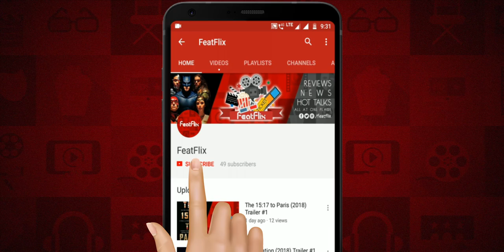Age Of Samurai - Battle For Japan (2021) Netflix Documentary, History, War Tv Series Review In Hindi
2. UPI : rajanxsingh@oksbi

► Release Date : 24 February 2021 (Netflix India)

► Plot : Dynamic reenactments and expert commentaries bring to life the tumultuous history and power struggles of a warring 16th-century feudal Japan

► Cast :

Hiro Kanagawa as  Narrator
Masami Kosaka as  Toyotomi Hideyoshi
Hayate Masao as  Ieyasu Tokugawa
Wilfred Lee as  Shibata Katsuie
Masayoshi Haneda as  Nobunaga Oda
Hideaki Itô as  Masamune Date
Michael Wert as  Self
Umi Bielmann as  Young Iga Rebel
Seiji Hino as  Ishida Mitsunari

End Credit Song:
►Song Title: Extinction Level Event
►Artist: Jingle Punks